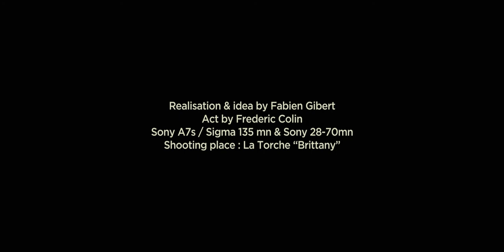Guard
A short film for the nature